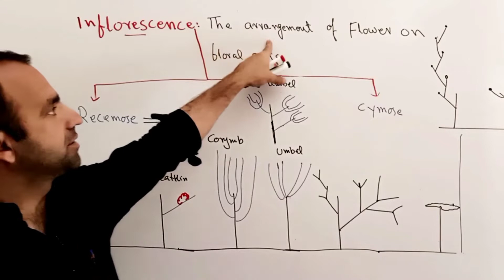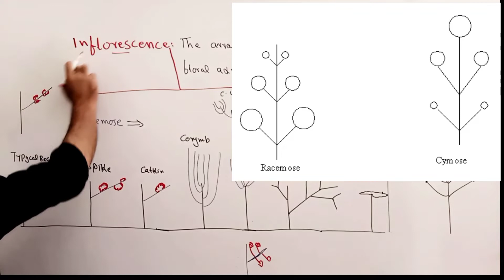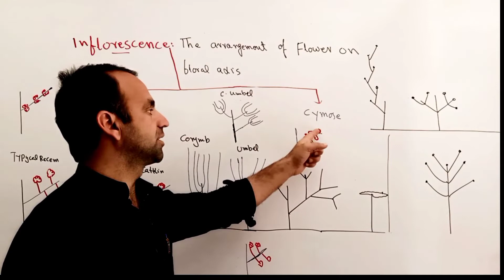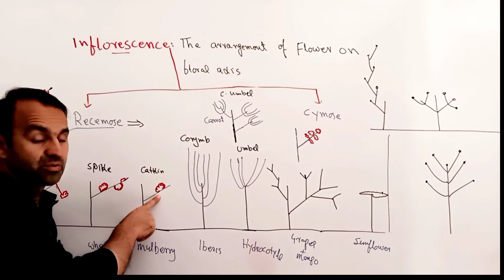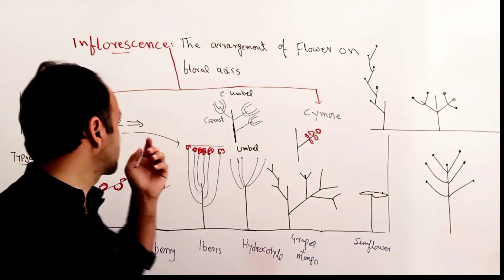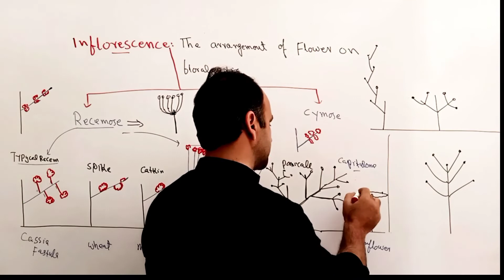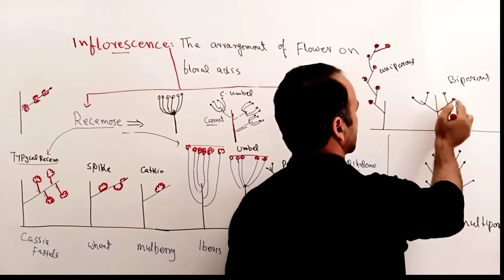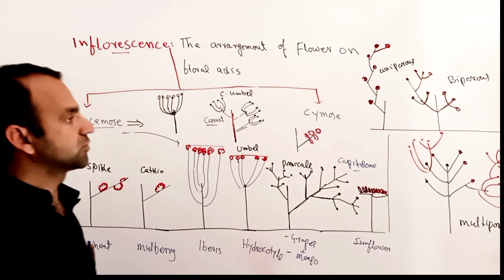Inflorescence | Recemose | Cymose | kingdom plantae | class 11th Biology.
Dear students in this lecture we will discuss about Inflorescence,Recemose and Cymose.